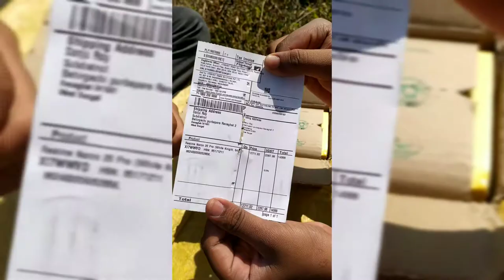New Gaming Phone @Trohit921 You tube mony 💵 || Realme narzo 20 Pro unboxing and freefire gamepaly 🔥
New Gaming Phone @Trohit921 Youtube mony 💵 || Realme narzo 20 Pro unboxing and freefire gamepaly 🔥

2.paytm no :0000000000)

4.

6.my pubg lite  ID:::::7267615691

7.facebook link::::
8.

1.background music credit :- Adio library,ncs

,,,,,,,,,,,,,,,,,,,,,,,,,,,,,,,,,,,,,,,,,,,,,,,,,,,,,,,,,,,,,,,,,,,,,,,,,,,,,,,,,,,,,,,,,,,,,,,,,,,,,,,,,,,,,,,,,,,,,,,, in